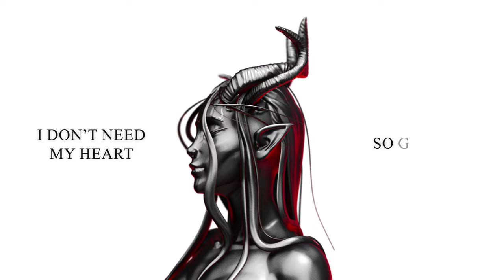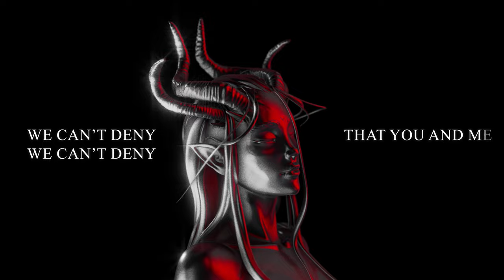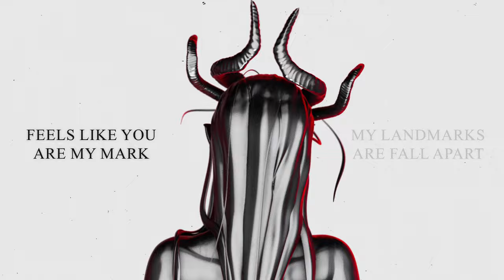MOONLATE - Demons in the Dark (Official Lyric Video)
MOONLATE // DEMONS IN THE DARK // OUT NOW

"MOONLATE - Demons in the dark" is a song about relationships based solely on the intimate addiction. Eventually, in addition to physical desires, the main character begins to develop feelings for his partner, but it is not mutual.The phrase "Abusing each other are favorite habbit" makes us understand that, in general, this relationship has a very toxic nature, but no one dares to end it.
"I know it’s wrong but I can’t resist" - the main character understands that he is becoming emotionally dependent on his partner, but he cannot do anything about it. But in the end, this story fails and metaphor "Demons in the dark" is like an image of a toxic and neurotic relationship

Lyrics:
Demons are in the dark
My Landmarks are fall apart
Feels like you are my mark
We burning our faked hearts
Demons in the dark

I know you hate me
Manipulating
Forget me I’m frustrating
I’m toxic , you toxic
Your mental love are so sick

I know it’s wrong but I can’t resist
Every time she fight, it ends like this
Abusing each other are favourite habbit
I don’t need my heart so grab it

That you and me are not all right
And after love and after lies
We fuck like demons in the night

Я бачу сни де мої гріхи ведуть
Туди де я від своєї брехні тонув
В останній раз мої бажання
Перетворюються в жах

Від біполярності у мене криє дах
Я перетворююсь в істоту на твоїх очах
Shut up, нічого більше не кажи
Хотів я бути твоїм, але став чужим

We fuck like demons in the dark

Demons are in the dark (4x)

We burning our aching hearts

Credits:
Produced/Songwriting - Alexander El-Ghoussaini, Ihor Grischenko
Guitar/Marketing - Kirill Sokolowski